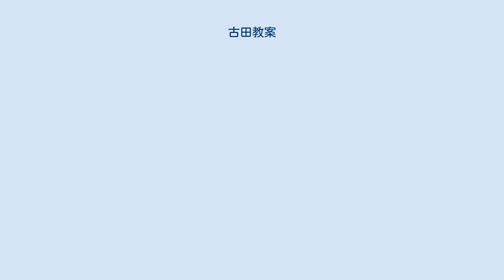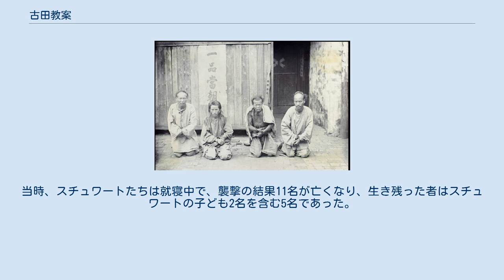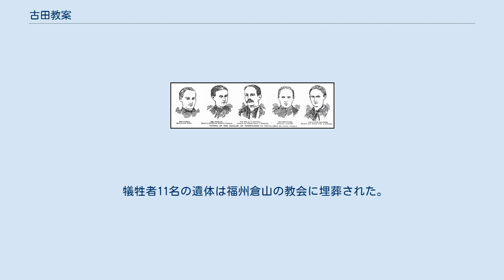古田教案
古田教案の犠牲者の墓 古田教案の犠牲者5名、左から2人目と3人目がスチュワート夫妻 古田教案（こでんきょうあん、Kucheng massacre）は、1895年8月1日に福建省福州府古田県で発生した教案（反キリスト教事件）。
当夜、民間宗教斎教の信者により、古田の華山に避暑に来ていたイギリスの宣教師ロバート・ウォーレン・スチュワートとその妻子と随行していた女性宣教師（アメリカ人も含む）が襲われ、11人が死亡した。
天津教案とともに義和団の乱が発生する以前の最大の教案であった。
 1892年、江西省贛州府から劉祥興が古田に来て斎教会を創設した。
3年間で信徒は3千人に膨れ上がった。
斎教に入会した人々の目的はそれぞれ異なっていたが、基本的に社会の下層にいる貧民たちであった。
彼らは斎教の指導のもと抗租抗税運動を行い、官兵に対抗し、甚だしい者は古田県城に押し入って役人を殺戮すると揚言し、古田の地方当局の頭痛の種となっていた。
そして1895年の日清戦争の敗北が下層民衆に怒りに火をつけ、斎教徒と清朝との対立は激化していった。
 斎教会の暴動が発生したのは8月1日である。
参加者の供述によると、事前に3つの方策が話し合われた。
第1案は古田県城を襲撃すること、第2案は安樟村の富裕な家を襲撃すること、第3案は華山の外国人の宣教師を襲撃することであった。
このうち第1案は軍資金が不足していること、第2案は安樟村の信者の反対で却下され、第3案が採用された。
 こうして華山への襲撃が行われたが、最初に2～3百人が出発したものの、華山に到着した時は百人に減少し、実際に襲撃に参加したのは十数人で、多くは恐れて山に入らなかった。
当時、スチュワートたちは就寝中で、襲撃の結果11名が亡くなり、生き残った者はスチュワートの子ども2名を含む5名であった。
 古田教案の首謀者4名 古田知県王汝霖は事件発生を聞き、省政府に詳細を報告した。
閩浙総督辺宝泉はただちに外国人と教会を保護する措置をとった。
これに対してイギリスとアメリカ側は軍事上の措置もちらつかせて強硬に抗議した。
その結果、駐福州イギリス・アメリカ領事館の調査団も審判に加わり、古田の斎教会の指導者は全て斬首、その他数十名の従犯は無期徒刑または終身充軍となり、王汝霖など地方官が免職となった。
 犠牲者11名の遺体は福州倉山の教会に埋葬された。